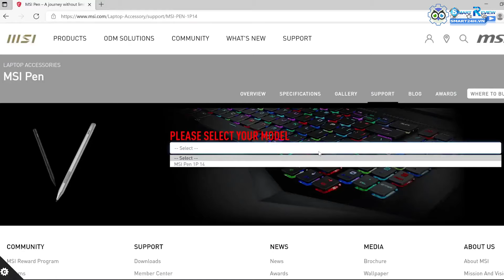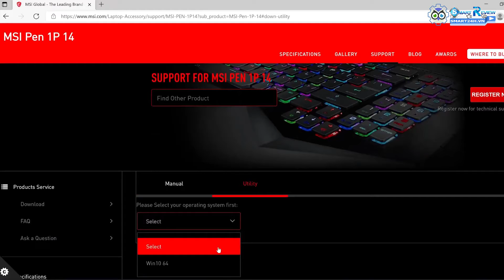Bút cảm ứng MSI Pen 2021 | Review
Ghé thăm Shop tại: SMART24H.VN
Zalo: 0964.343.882